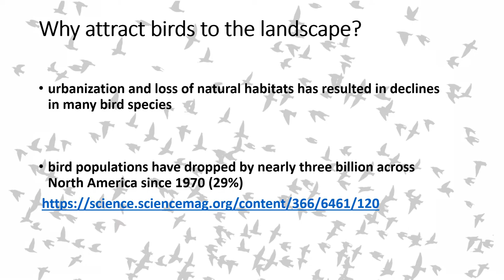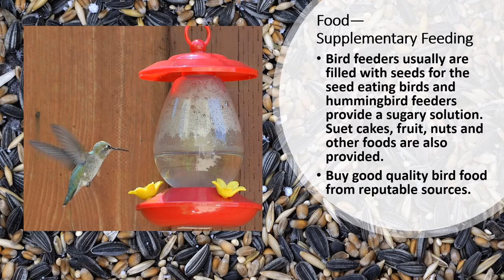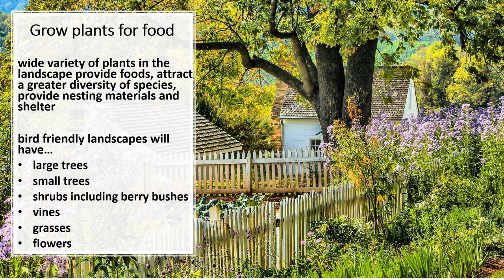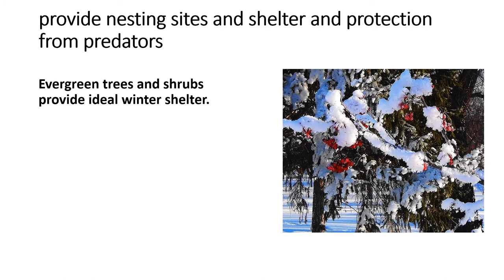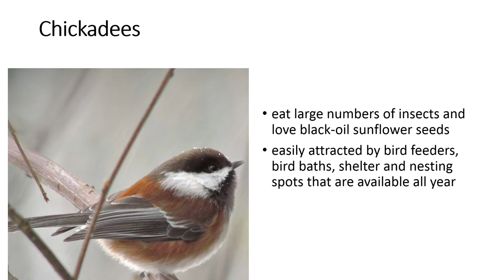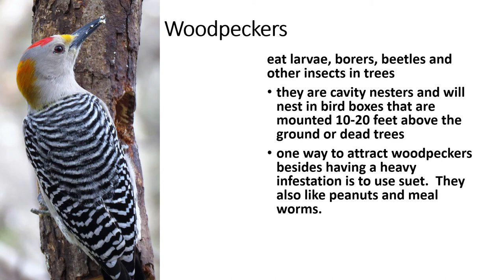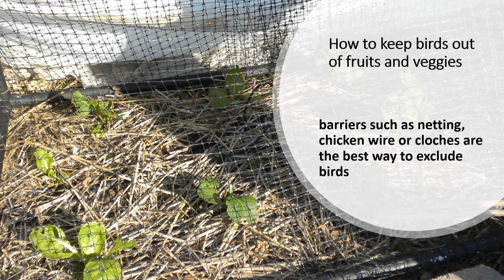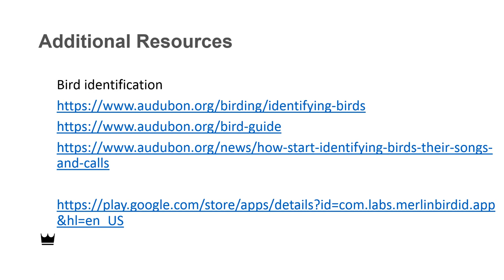Birds in the Garden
How to attract wild birds to your garden.